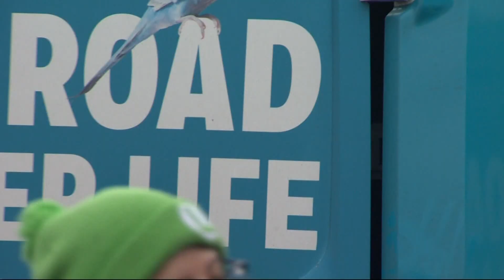Shelter dogs arrive in Portland from California, ready for adoption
Twenty-eight dogs are coming to the Oregon Humane Society from a shelter near Bakersfield, Calif. The humane society hopes to find them forever homes in Portland.